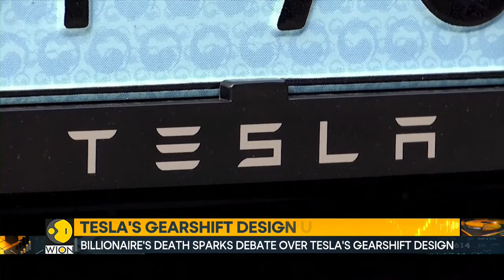Billionaire's death put Tesla gears in focus | Latest News | World Business Watch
Complaints about the reverse gear on Tesla cars have resurfaced following a tragic incident involving Angela Chao, a billionaire who died after mistakenly engaging the reverse gear on her SUV, causing it to back into a pond on her Texas ranch. Watch the video to know more.